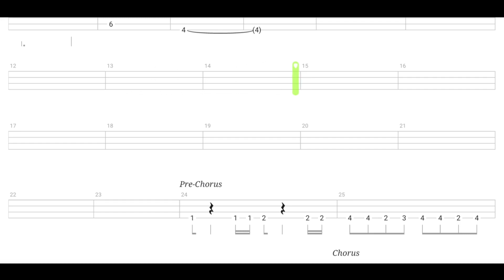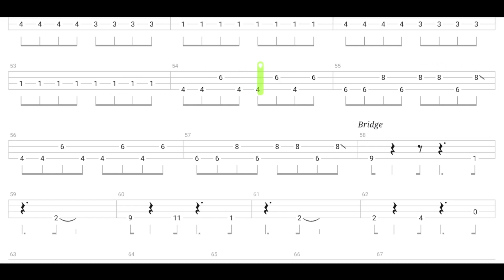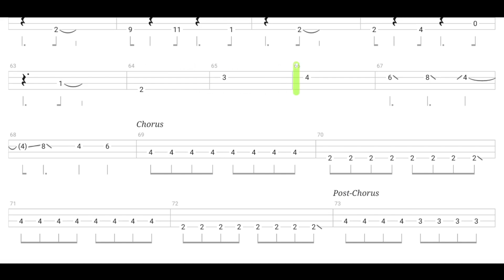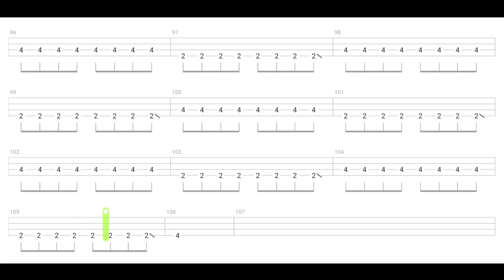The Buggles - Video Killed The Radio Star BASS TABS | Cover | Tutorial | Lesson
Bass Tab Lesson "Video Killed The Radio Star" by The Buggles (Trevor Horn)